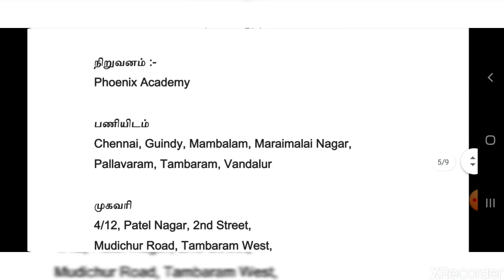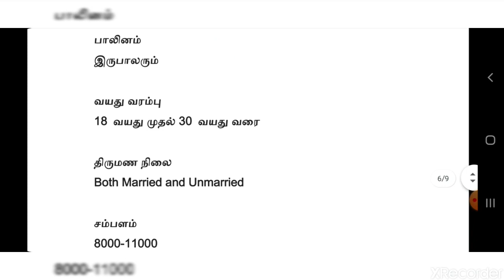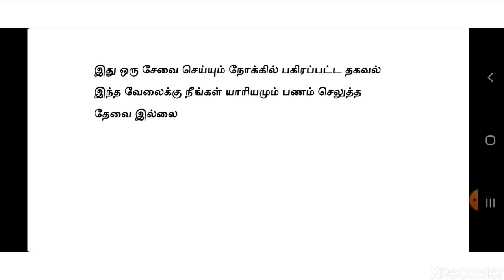Typing Work | Online Jobs | Tamilnadu Private Jobs 2021 | Tamil | tamilnadujobs2021 | tnjobs2021